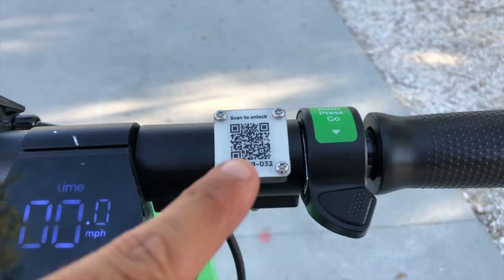eScooters in Tampa Bay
Bye.